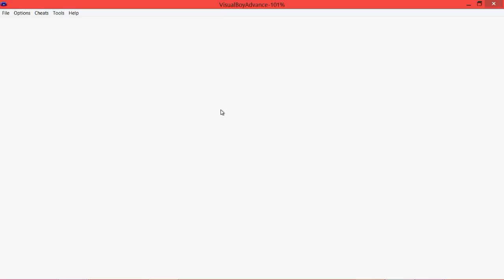The Two Fossils : Pokemo Red Version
See title...
Just a play through Prior to Choosing one of them.